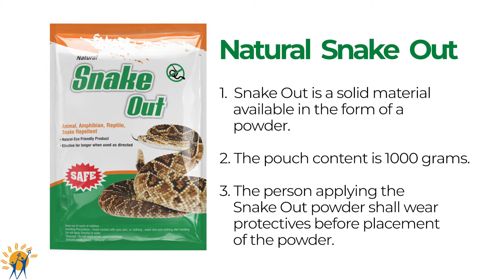Natural Snake Out | How to Use | Pestomatic Controls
Natural Snake Out : Snake Repellent

DIRECTIONS FOR USE:

In use, Natural Snake Out shall be spread on the ground across an area where it is desired to prevent or discourage Snakes or Pest : Organism from entering. Preferably, the powder-granules should be spread in a strip 10-30 centimetres wide, generally wider the strip is better. In this manner, an odour barrier Is provided that Snakes/Pest: Organism are reluctant to cross. Additionally, a smaller amount of the product may be scattered in diffuse or non-continuous manner just beyond the strip, on the side away from the area to be protected. This added scattering of the repellent serves to lessen the probability of occasional snakes wandering beyond the strip.

FIRST AID

Immediately flush skin wash with soap and plenty of water. Remove contaminated clothing and shoes.Get medical attention. Wash clothing before reuse.

HANDLING AND STORAGE

Handling: Wear appropriate personal protective equipment with Mask. Avoid breathing dust or vapour. Avoid contact with eyes, skin and clothing. Do not taste or swallow or smell. Use only with adequate ventilation. Wash thoroughly after handling.
Storage: Keep packets tightly closed until ready for use. Keep in a cool. well-ventilated place. Keep away from moisture, Children and Pets.

EXPOSURE CONTROLS / PERSONAL PROTECTION

Eye Protection: Wear safety glasses with side shields (or goggles).
Hand Protection: Wear protective gloves and clothing. Contact health and safety professionals for additional information.
Skin Protection: Wear disposable coverall with Mask, lab coat, or apron to prevent skin contact.
Hygiene Measures: Eye bath, washing facilities. Wash cloth before reuse.

PRECAUTIONARY STATEMENTS:

Avoid contact with eyes may cause irritation. Avoid prolonged contact with skin as irritation may occur to sensitive individuals. Wash contacted skin thoroughly with water using soap after use of product. Wash contaminated cloth before reuse. Use immediately once seal opened.

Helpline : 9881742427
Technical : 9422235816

Address : A - 2/6, MIDC, Shrirampur, Dist- Ahmednagar, State- Maharashtra